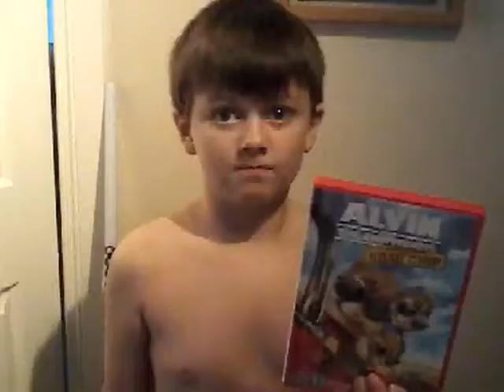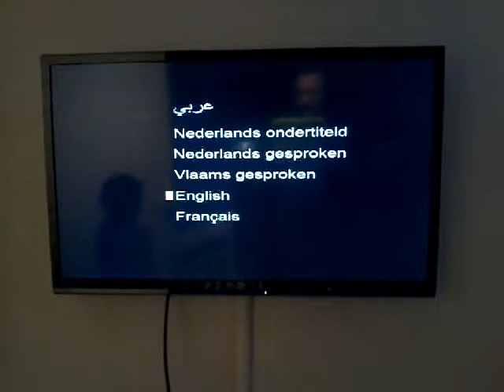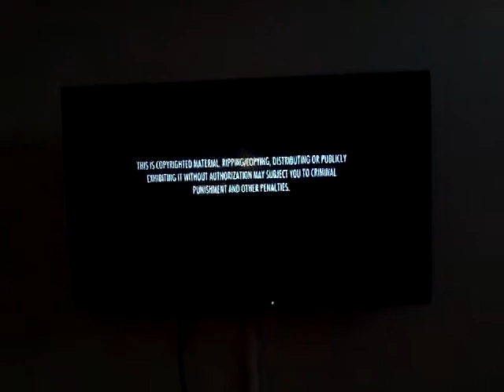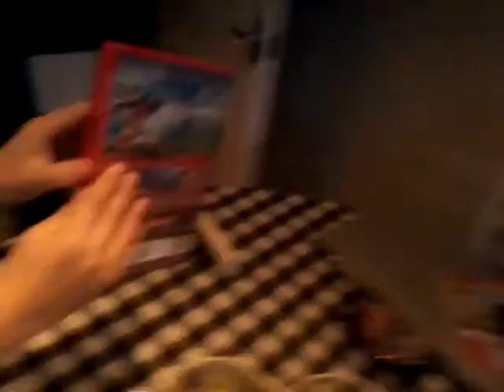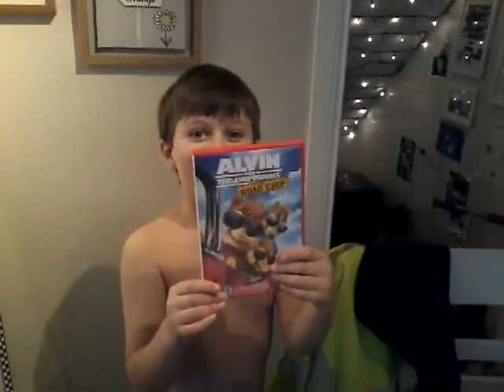Opening To Alvin And The Chipmunks The Road Chip UK DVD